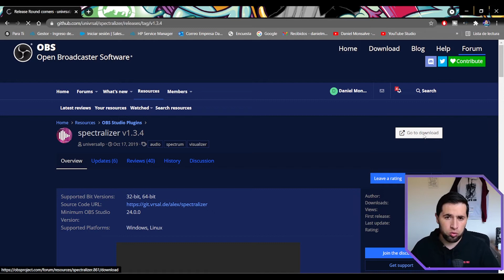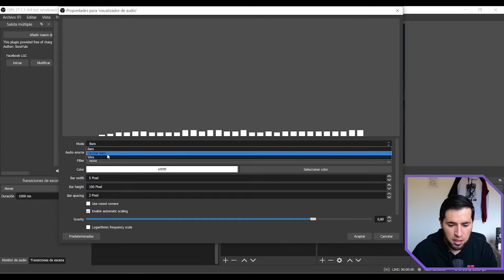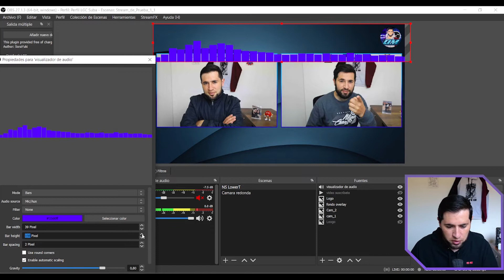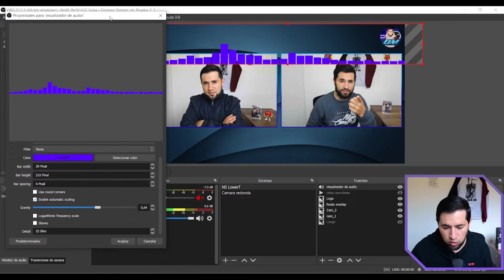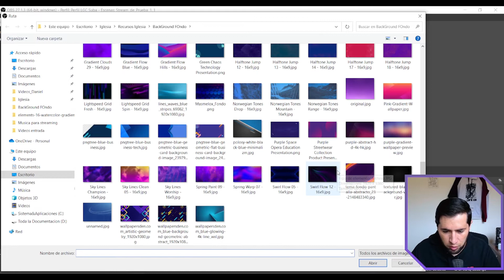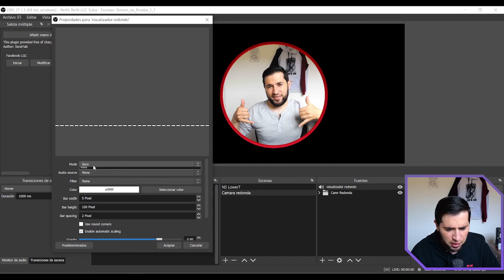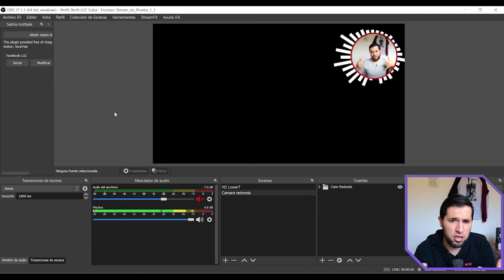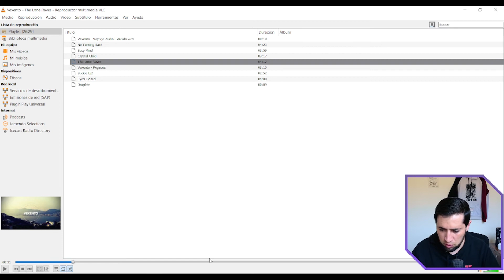Como poner VISUALIZADOR de AUDIO en OBS | SPECTRALIZER in OBS 💥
Este es un excelente plugin de obs, visualizador de audio de obs para mejorar tu streaming, para poner barras de audio o barras circulares.
Te en cuenta que está separado por tiempos, para que busques lo que te interesa, dentro de todo el video.

Te invito para que te unas a nuestros grupos, donde encontraras ayuda a tu pregunta o inquietud:

00:00 INTRO
01:29 DESCARGAR PLUGIN SPECTRALIZER
02:13 AGREGAR FUENTE SPECTRALIZER EN OBS
02:27 COMO CONFIGURAR PLUGIN SPECTRALIZER
05:50 AGREGAR FILTRO AL VISUALIZADOR DE AUDIO EN OBS
07:00 AGREGAR FUENTE STRECTRALIZER CIRCULAR EN OBS
09:16 AGREGAR FILTRO AL VISUALIZADOR CIRCULAR DE AUDIO EN OBS
10:01 CONFIGURAR SPECTRALIZER PARA CUANDO SUENEN PISTAS DE AUDIO O UNA CANCIÓN
10:44 PRE CIERRE
11:08 FINAL

Y Apenas ingreses a este grupo escribe que vienes del Canal de Daniel Monsalve jajajaja; Upaleee…

▬▬⬇️ TEMA DEL DIA ✅▬▬

Te invito para que sigas este gran canal de Vexento, allí descargo la música de fondo para mis videos

▬▬🖍️ FIN Y TAGS IGNORALOS 🖍️▬▬